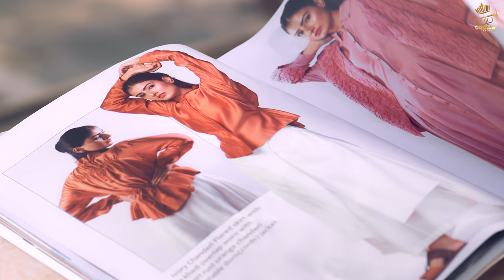Kangni | Preet Harpal | Punjabi Songs 2020/2021 | Crown Records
Crown Records & Vikram Puwar Presents

Song : Kangni

Singer : Preet Harpal

Female Lead : Twinkle Arora

Lyrics : Vicky Dhaliwal

Video : Videogram

Dop : Arunteji

Editor : Dhillon Pawan

Director : Aman Sutdhar & Divya Sutdhar

Online Promotions : GK Digital & Crown Digital